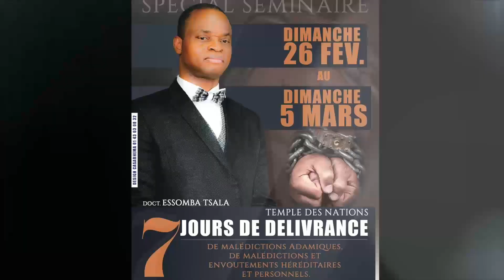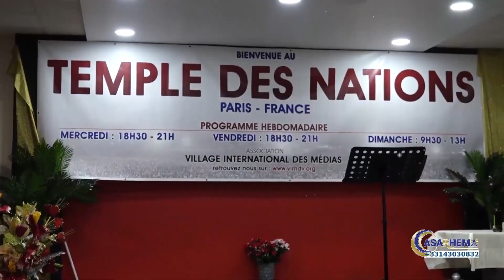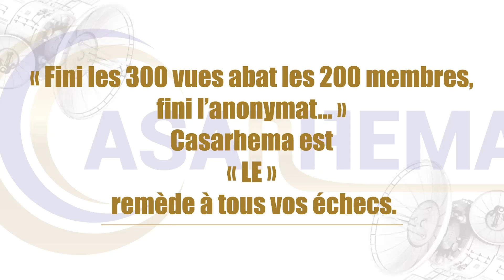les relations et les separations / Prophète Jean Thotho Shabani